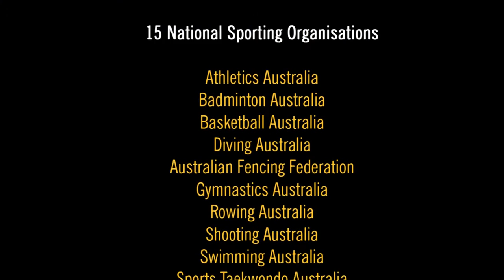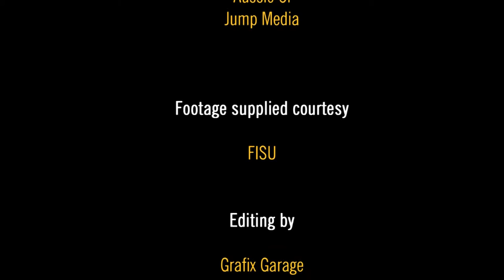Team Australia at the 28th Summer Universiade 2015 Gwangju (KOR)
Gwangju - The Australian Uniroos is the team identity for all Australian University Sport high performance teams representing Australia on the international stage at either a World University Championship, Summer or Winter Universiade.